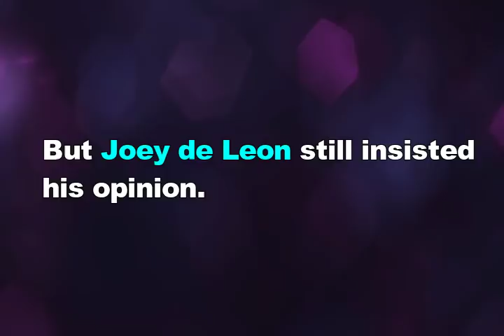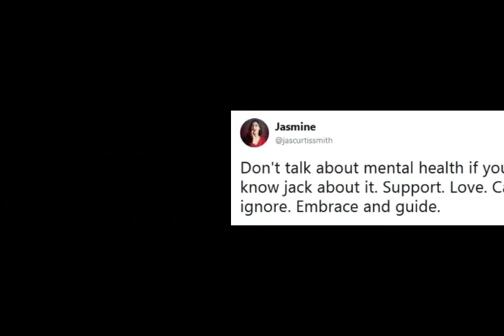GRABE! Celebrities HIT BACK at Joey De Leon’s comments on depression!